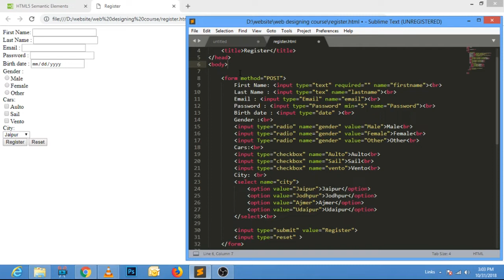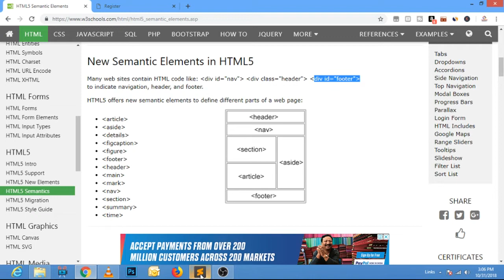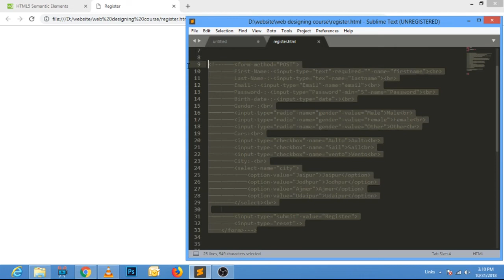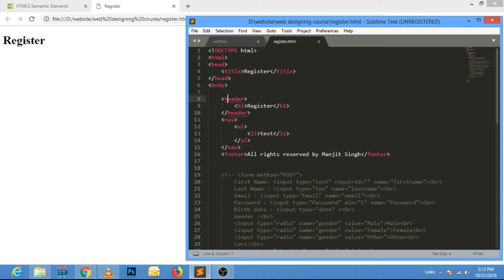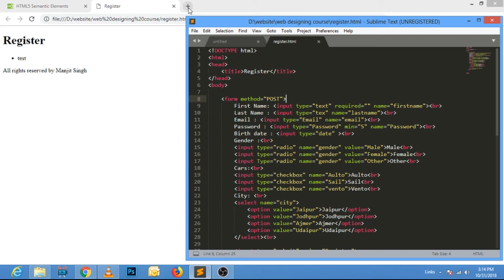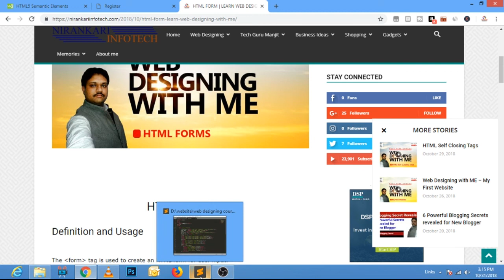HTML vs HTML 5 | Learn Web Designing with ME | Part - 12 HINDI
Regards